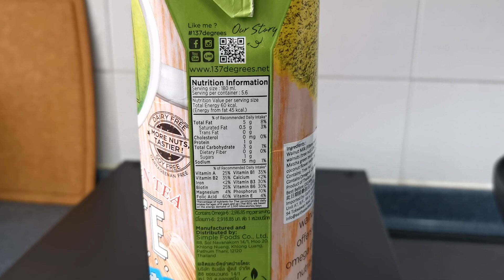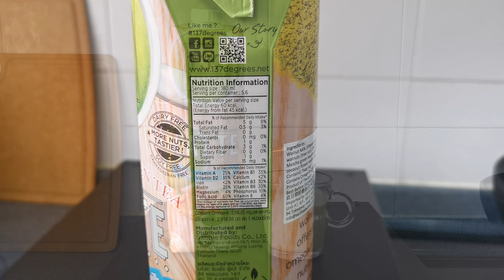137 Degree 抺茶核桃奶 | 低醣低碳瘦身分享 | Walnut Milk with Matcha Green Tea | 里想煮意 leisure cooking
137 Degree 抺茶核桃奶 Walnut Milk with Matcha Green Tea
購買連結：

☆★聯絡方法☆★
Instagram: leisure.cooking [里想煮意 Leisure Cooking]